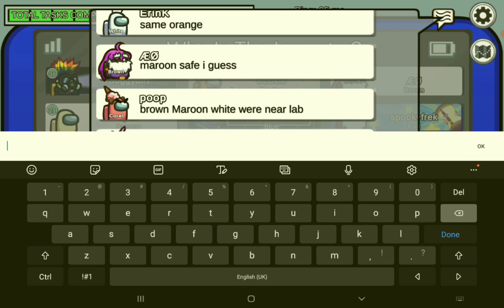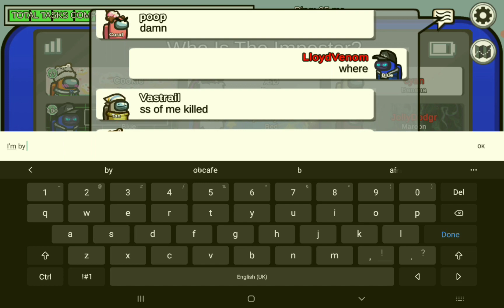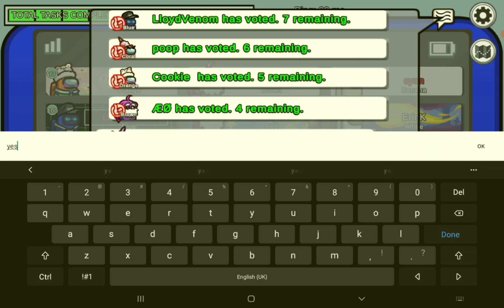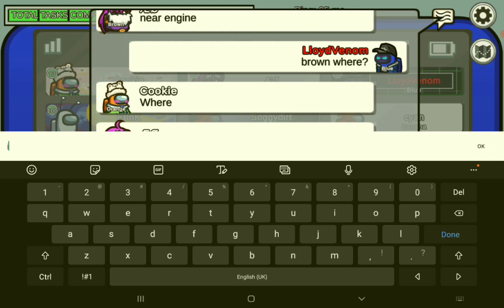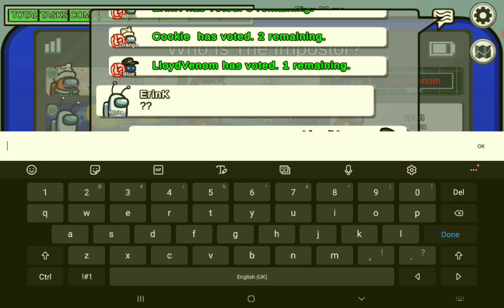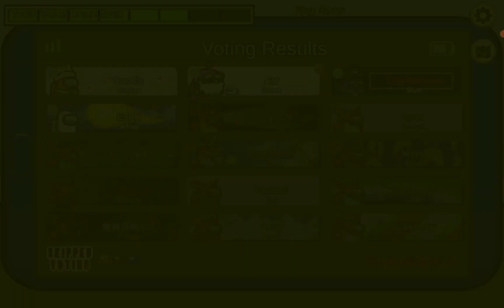Among Us EP161: The Jungle Shapeshifter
In this episode of Among Us, im an impostor on the fungle and perform multiple shapeshifting in the clouds of the jungle. Don't miss out on this epic gameplay!

Watch as the players try to outwit one another, while everyone tries to escape and live to fight another day. It's an intense game, with danger lurking around each corner.

Music Used

SYSTEM REQUIREMENTS
MINIMUM:

OS: Windows 7 SP1+
Processor: SSE2 instruction set support
Memory: 1 GB RAM
DirectX: Version 10
Storage: 250 MB available space